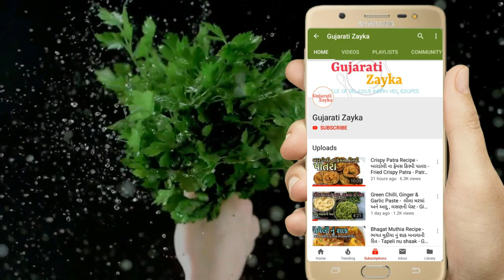Palak Methi muthia recipe - ઉંધિયુ ના મુઠિયા બનાવવાની રીત - Methi na Muthiya Recipe - undhiyu muthia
Palak Methi na Muthia Recipe - undhiyu muthia recipe in gujarati -  Methi Muthiya Recipe/Methi Muthiya for Undhiyu - Gujarati Methi na Muthiya - ઉંધિયા ના મુઠિયા બનાવવાની રીત - Methi na Muthiya ni Recipe - Indian Tea Time snacks

Ingredients:-

1)       Methi bhaji
2)       Palak ni bhaji
3)       Besan
4)       Wheat flour (Gehu ka atta)
5)